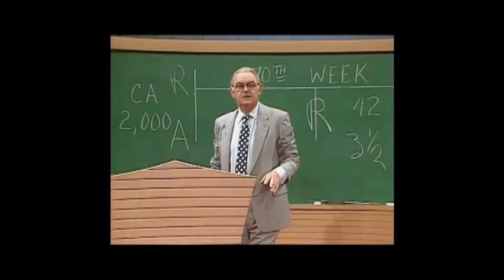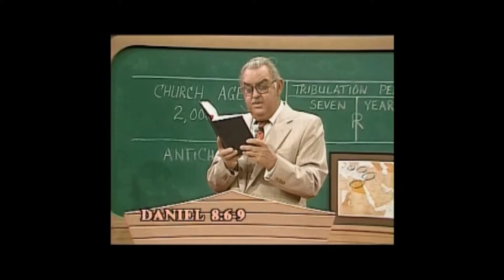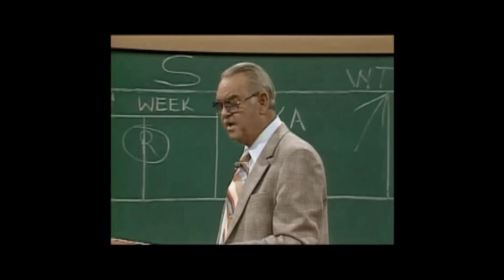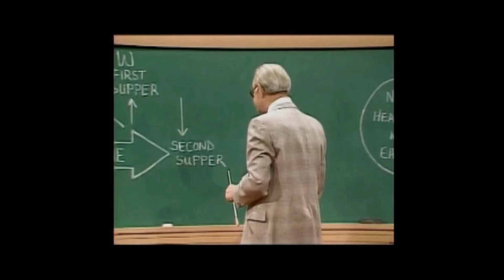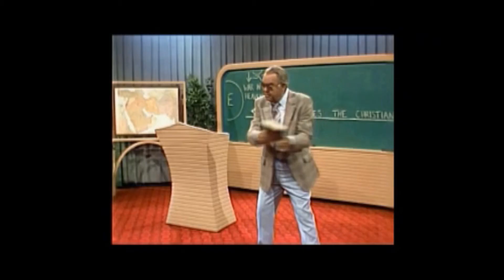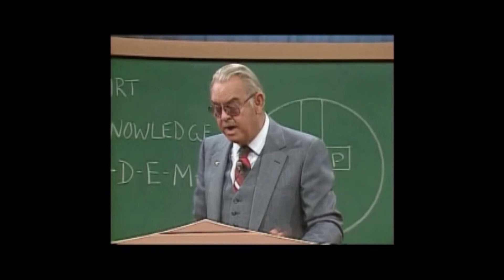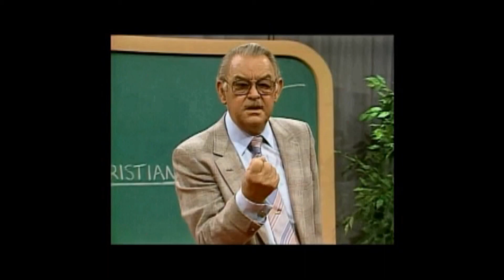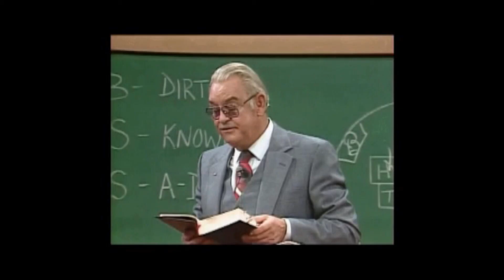The Prophet Daniel Dan. 10:1 to 11:4 Howard C. Estep